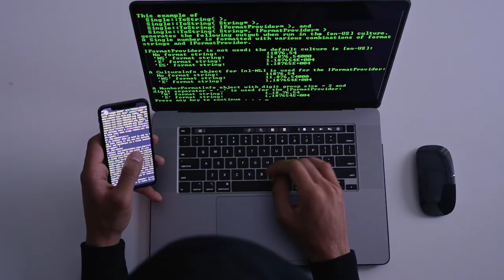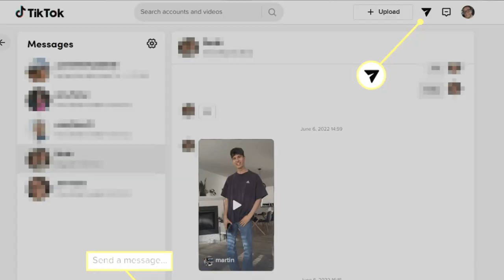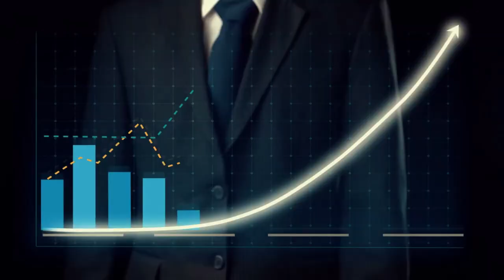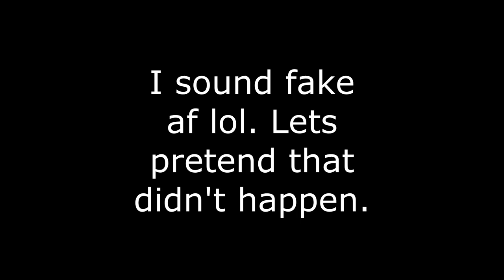Easy TikTok Growth: Uncovered Steps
Hey guys, if you want to grow on TikTok like me @ kelsey.bray   please make sure you do these 3 easy steps. Once you do, it's smooth sailing from there forward. That is, until algorithm changes again! lol.

ALSO I KNOW I KNOW I ACCIDENTALLY PUT #3 TWICE. Forgive me, I cannot count all the way to 5 some days. I'm also SUPER tired. Okay, bye love youuuu!

I'm hoping with time of course, that my editing gets better and eventually speak more comfortably. After all... it's the first time many of you have even ever heard my voice before... and that's scary because I don't like how I sound! lol.

0:00 - Introduction

0:30 - How do you grow to 40k

0:36 - #1 Find A Niche

1:20 - #2 Create High Quality Content

1:51 - #3 Follow TikTok Trends/Socialize

If you're not already following me check out my Instagram where I will soon be posting more images and behind the scenes of everything I do!